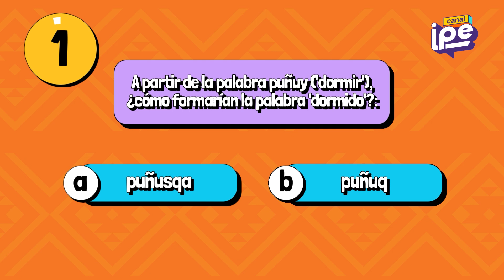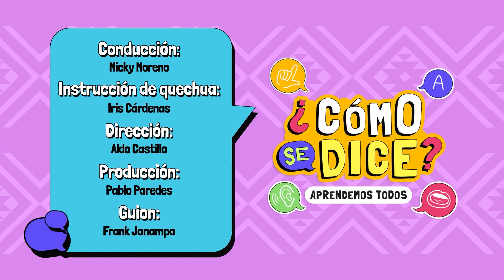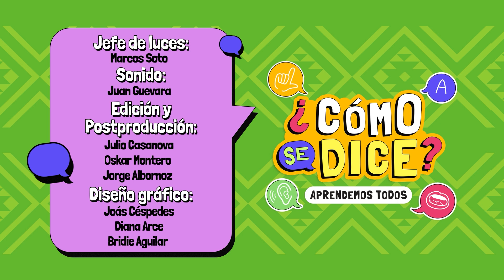19. Indicando adjetivos - ¿Cómo se dice? Quechua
¡Hola, amigos! 🎉 Bienvenidos a "¿Cómo se dice? Quechua" 🌟, el programa más divertido para aprender el hermoso idioma quechua. Hoy, Micky 👦 e Iris Cárdenas 👩‍🏫 nos llevarán en un emocionante viaje donde descubriremos cómo formar adjetivos y usar el sufijo limitativo -kama. ¡Es súper fácil! 🚀

¿Sabías que puedes decir "hasta las orejas" en quechua? 🐰 ¡Aprendamos juntos! Micky se ensucia en el barro y Iris le enseña frases chistosas. 😄 Además, exploraremos palabras como pukayasqa (avergonzado) y mucho más. ¡No te lo puedes perder! 🌈

Así que prepárate, ¡dale play y acompáñanos en esta divertida aventura de aprendizaje! ¡Vamos a divertirnos aprendiendo quechua! 🎊💖